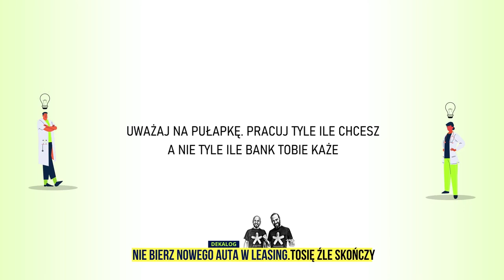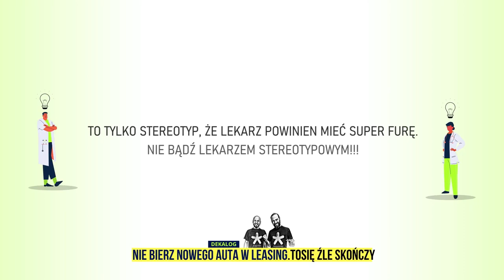Nie kupuj nowego auta w leasing😁😱🙏 Będą z tego same problemy dla Ciebie i pacjentów🤷‍♂️📢📢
Dekalog młodego lekarza, to obowiązkowa seria dla wszystkich studentów medycyny i młodych stażem lekarzy👍🌤👍
W tym odcinku powiemy dlaczego nowy samochów to prosta droga do wypalenia zawodowego🙄👀✌ Daj znać co Ty myślisz na ten temat?? Udostępnij ten film studentom medycyny 😱😱😱😱

Bracia Rodzeń

👉👉👉 Pakiet startowy. Od tego zacznij: Plan Żywieniowy Braci Rodzeń + e-book zdroweNIEjedzenie16na8 + Protokół odstawiania leków

👉👉👉 Zapisz się do Programu Zdrowotnego "Wycofaj insulinooporność, zdrowo schudnij"
Bracia Rodzeń✌👌😀

Ten film ma charakter wyłącznie edukacyjny i nie sposób nie może zastępować i być traktowany, jako porada, konsultacja lekarska. Treści, które udostępniamy, nie są przeznaczone w celu postawienia diagnozy i leczenia. Poinformuj swojego lekarza o wszelkich zmianach, które możesz wprowadzić w swoim stylu życia i omówić je z nim. Nie lekceważ porady lekarskiej ani nie opóźniaj wizyty u lekarza z powodu powodu, co czytasz na naszej stronie, lub na innych naszych kanałach komunikacji. Prawda i nauka się zawsze obroni.